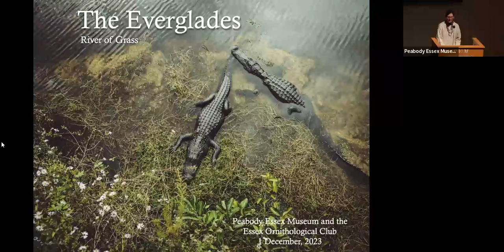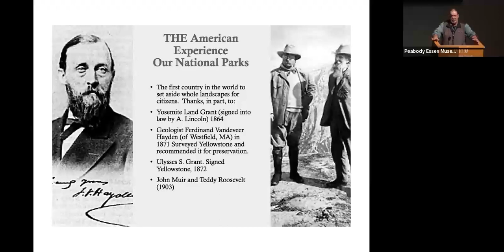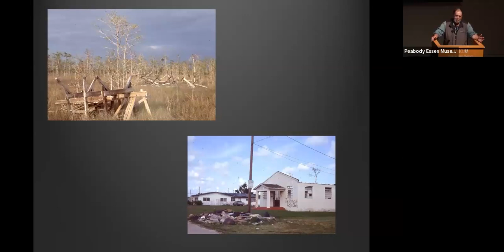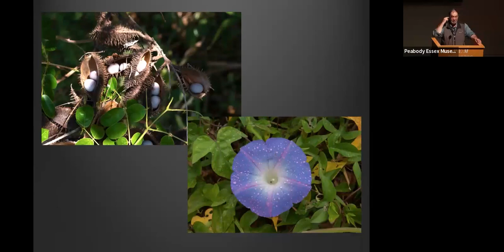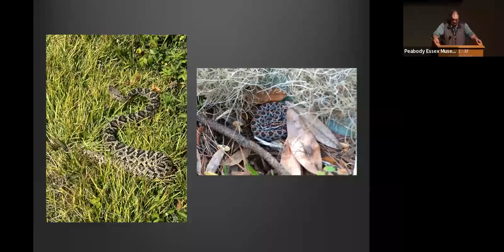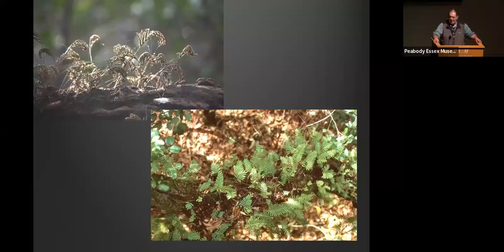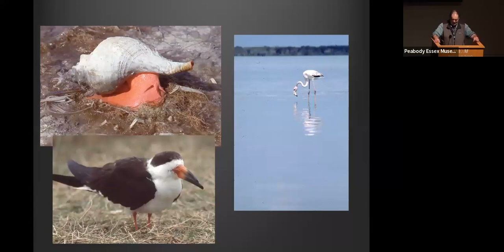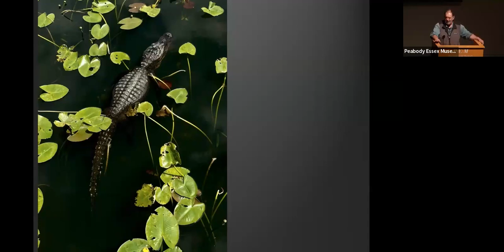ECOC - The Everglades: Before and After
The Florida Everglades are the largest subtropical wilderness in the United States. Join Tom Tyning, naturalist, birder and Berkshire Community College professor of environmental science, on an exploration of the remarkable mix of physical and biological features that make the Everglades a unique ecosystem on Earth. Major efforts are now underway to restore the natural flow and quality of water to Everglades National Park. Tyning will briefly describe the history and ecological importance of this enormous “river of grass” and highlight some of the Everglades’ 360 species of birds, as well as reptiles, insects and wildflowers.